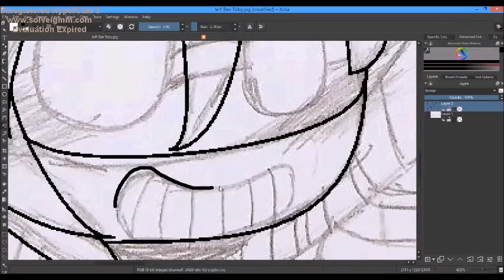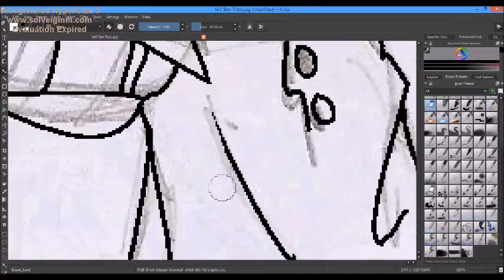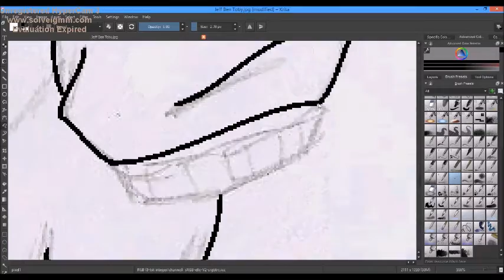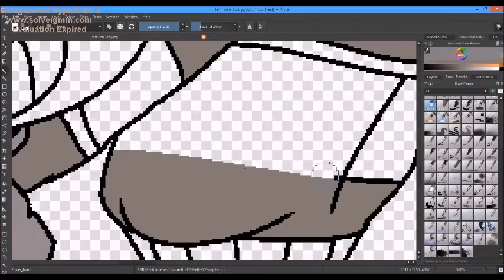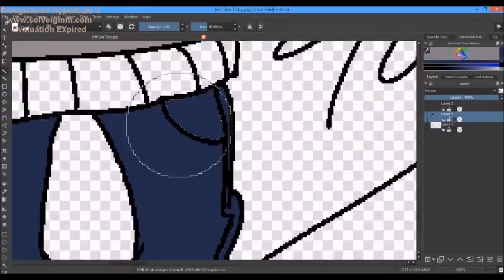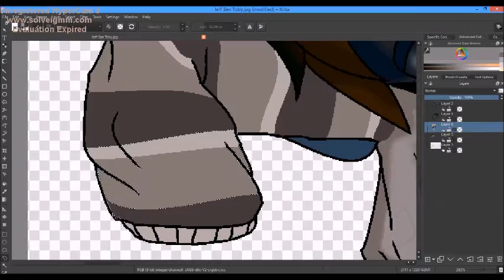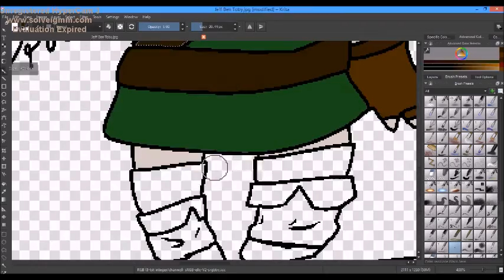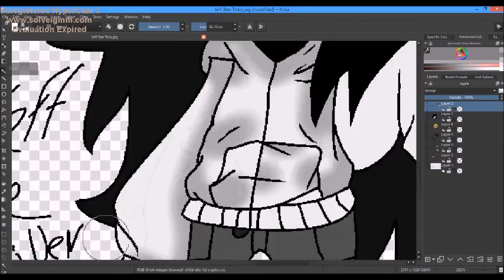Creepy Spaghetti~~Ben Jeff Toby~~SpeedPaint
Hai~ everyone this is Cassidy I changed my name because I. well. o.o..OH Sorry ^//.//^Because I wanted it to be the same name as my OC for my channel.If you don't know about my OC I will make a speedpaint for you

Songs PMV Idols  Zero Gravity by Black Gryphon Electric Angel